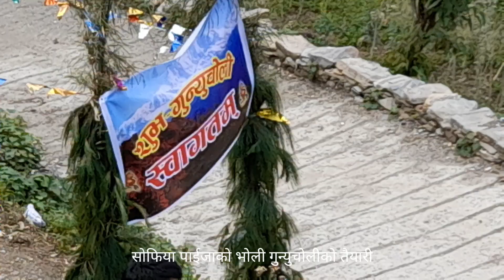सोफिया पाईजाको भोलीको गुन्युचोलीको तयारी